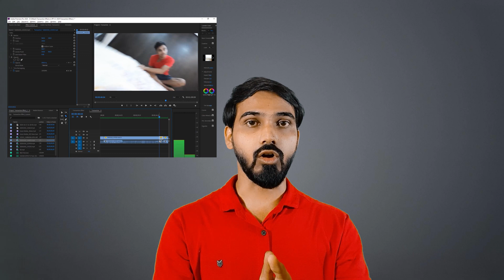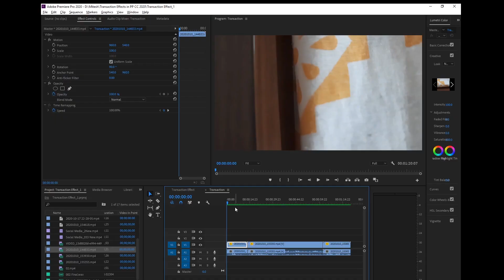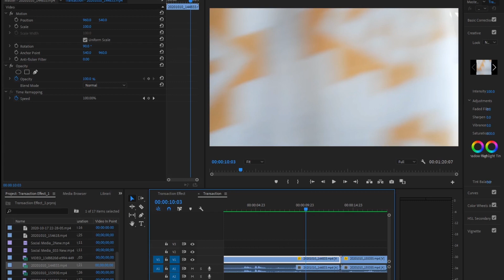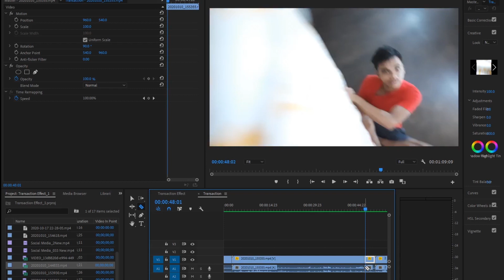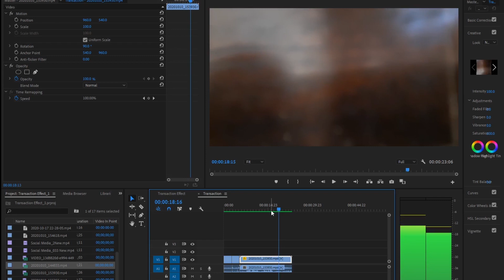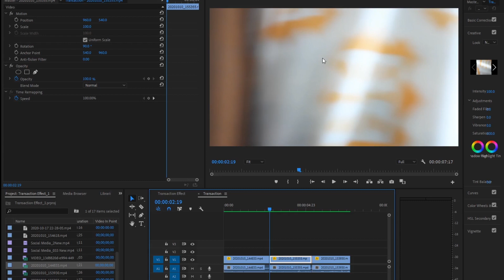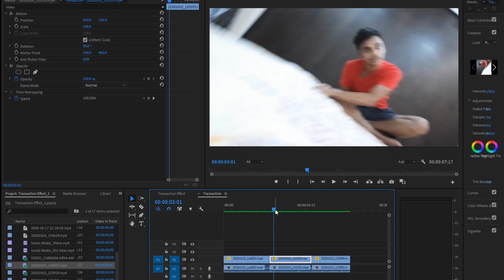How to Shoot Spin Transitions Effect with Smartphone! | Behind the Scenes gone Wrong 😱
In this tutorial i will show you how to shoot spin transitions effect with smart phone and how to edit in Adobe Premiere Pro CC 2020.
Here i have shoot with my Samsung M31 phone and it really giving best video quality.

I hope you all are like the video